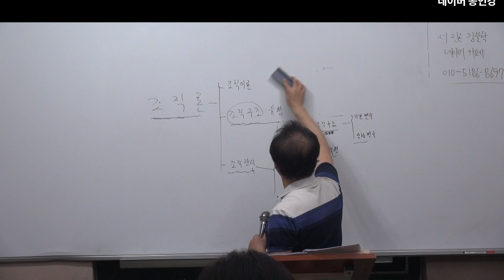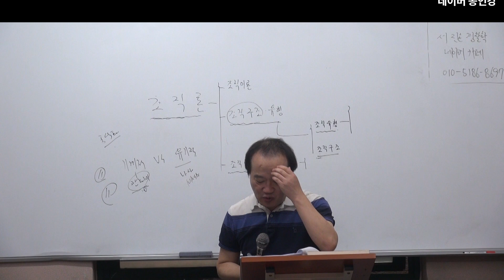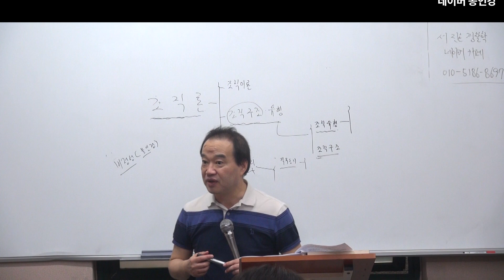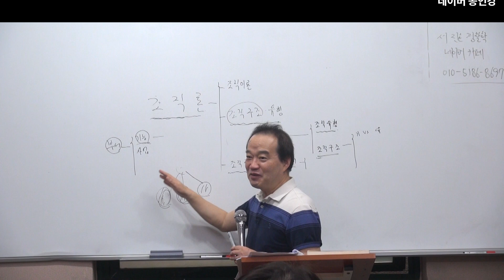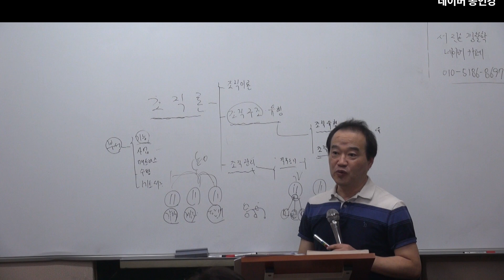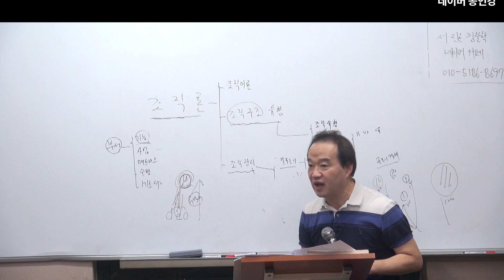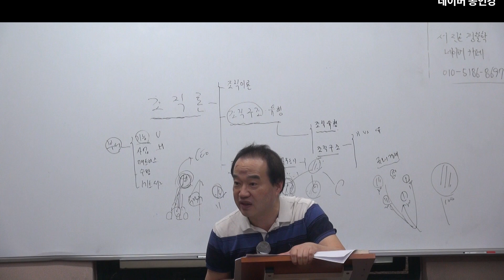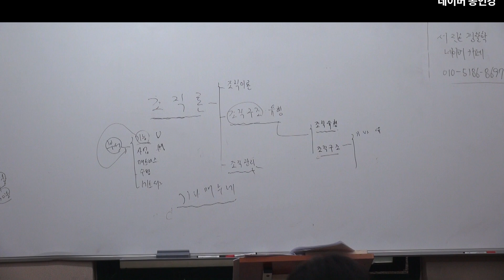2025년 국가직, 지방직 공무원 시험대비 행정학 : 조직구조의 유형(1)